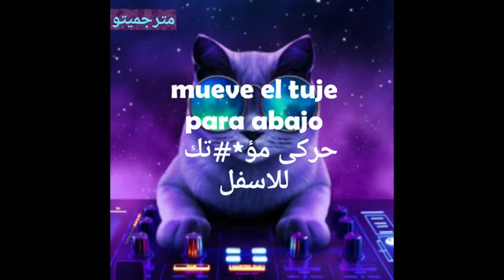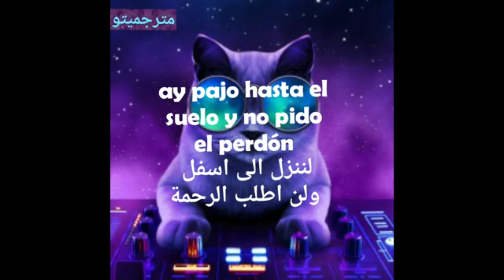اغنية التيك توك الذى يبحث عنها الجميع RAKA TAKA TAKA مترجمة 🙉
(مترجميتو)تابعوه😉